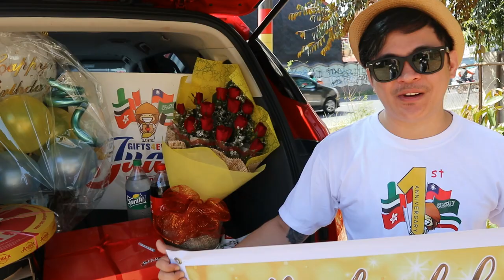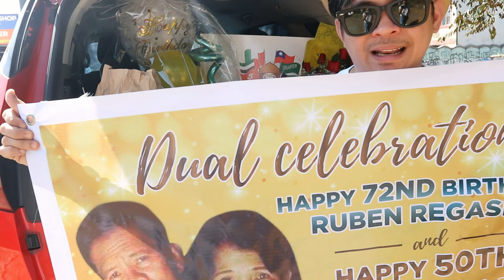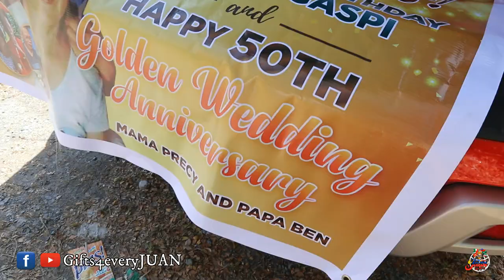Christine Regaspi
HOW?!

📱m.me/gifts4everyjuan.ph.